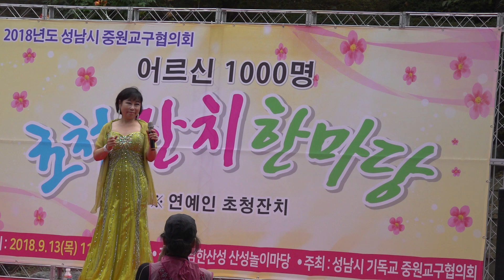트로트가요방송-신인가수모집.010-7165-5099한국가요방송총연합회00395김다현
한2020년korea TOP sing.a-특별 이벤트
21세기는움직이는스마트폰시대 한국 가요 방송 은
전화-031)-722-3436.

국 가요 방송 가요 대행진